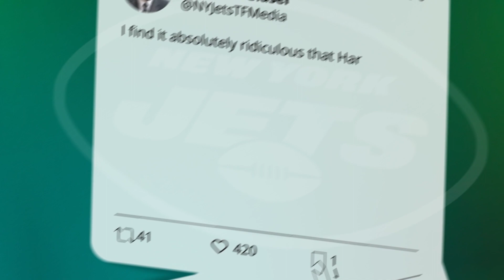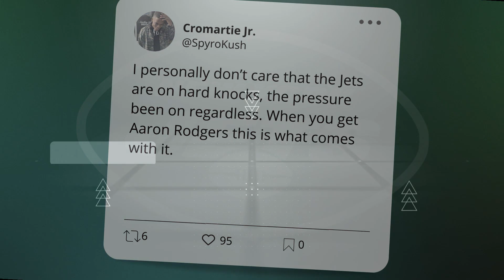🔴 BREAKING! IT JUST CAME OUT! FANS CAN'T STOP COMMENTING! NEW YORK JETS NEWS!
🏈 Hello Jets fans, welcome to the Jets News channel, our channel was made for you who are fanatical about the Jets and want to receive all the news from our dear team, here you will find news such as: speculation of the jets, signings, updates, rumors, trade, jet news in general. All the information you need to know to stay on top of your favorite team!

🚨 OBS: We always seek the truth of the facts, as well as safe sources, so as not to transmit false information to our fans. So you New York Jets fans can rest assured and enjoy our content to the fullest!